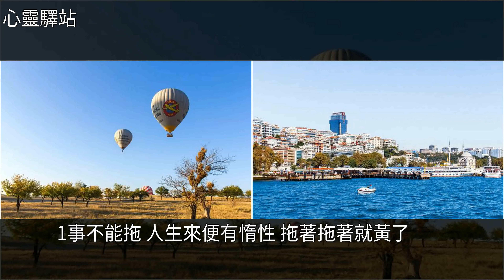事不能拖，話不能多，人不能作，[心靈驛站]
事不能拖，話不能多，人不能作 [心靈驛站]美文事不能拖，話不能多，人不能作 [心靈驛站]美文